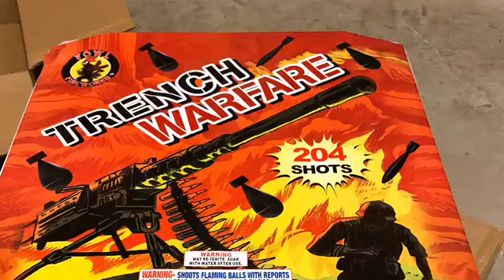204s Trench Warfare 1/1 500g